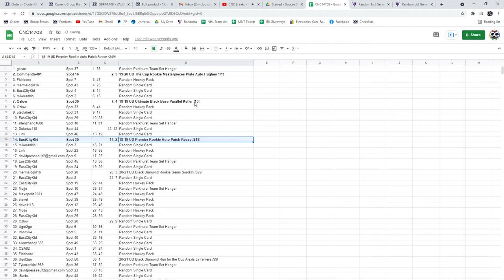Hughes Auto Hockey Chancer Break - C&C GB #14,708